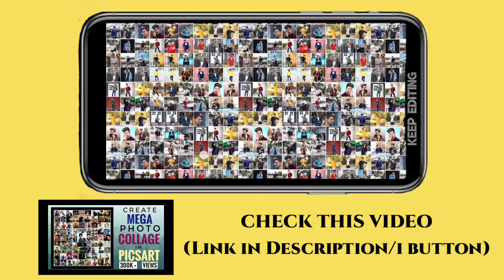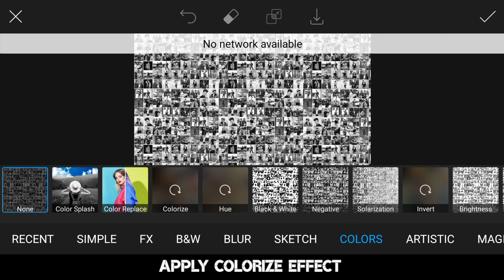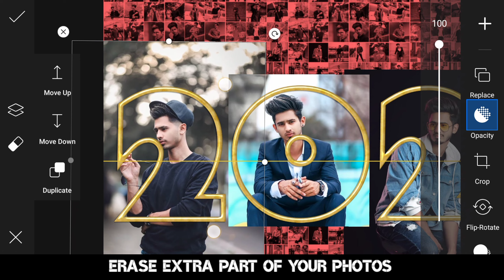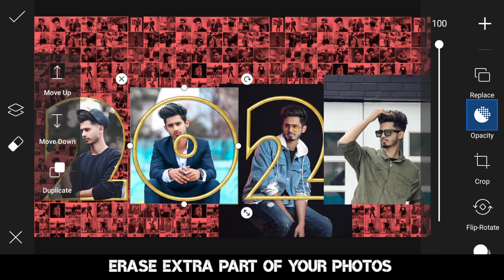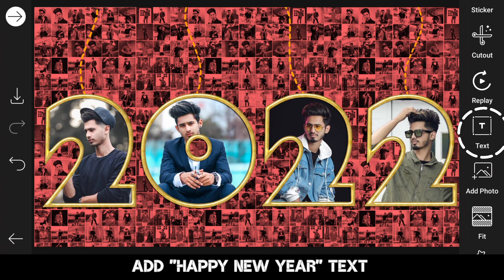New year photo editing 2022 in PicsArt ✨ 2022 Photo editing in picsArt for Happy new year 🔥picsart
Keep watching
Keep learning
Keep editing

TIME STAMPS⏱️
00:00 | Intro
00:25 | STEP-1: Download App and Stock Images
00:44 | STEP-2: Make Mega Collage Background
01:51 | STEP-3: Add And Adjust Pngs with your Photos
03:49 | STEP-4: Add Text and Retouch final Photo
04:52 | Outro

TAGS